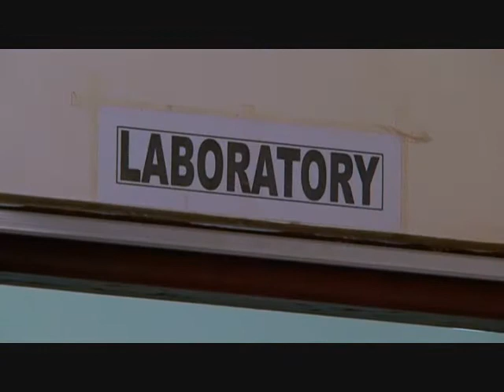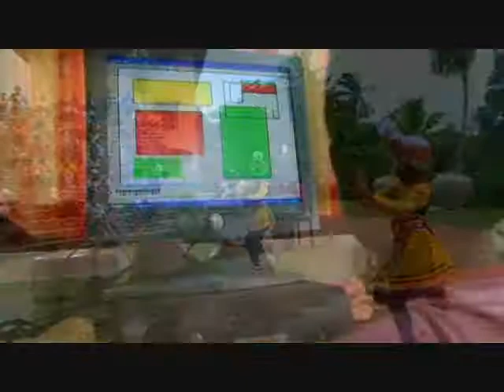HEVAN OF HOPE P3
SRI LANKAN CHILD FUTURE HOPES